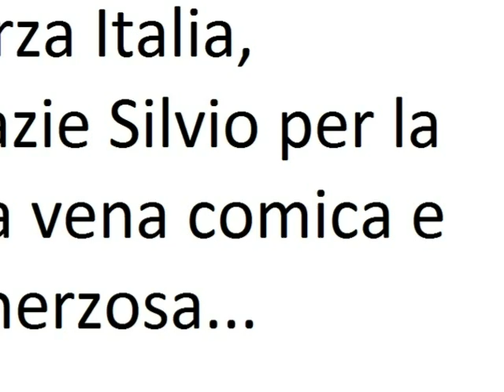LAVORO DI MARCO E PASQUALE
laboratori di prevenzione III A Scuole Medie di Muro Lucano. di Marco e Pasquale
tema: libertà